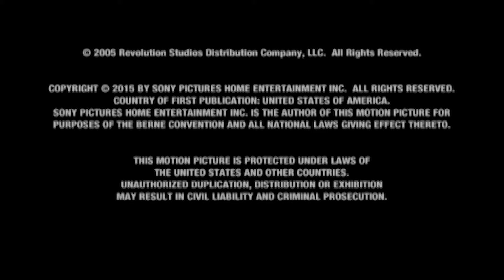Rent (2005) Deleted Scene – Goodbye Love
In this deleted scene from Rent (2005), Mark (Anthony Rapp) and Roger (Adam Pascal) argue before Roger leaves the loft. He discovers that Mimi has been listening. They sing "Goodbye Love."

Set in New York City's gritty East Village, the revolutionary rock opera RENT tells the story of a group of bohemians struggling to live and pay their rent. "Measuring their lives in love," these starving artists strive for success and acceptance while enduring the obstacles of poverty, illness, and the AIDS epidemic. RENT is based on Jonathan Larson's Pulitzer and Tony Award-winning musical, one of the longest-running shows on Broadway. The raw and riveting musical stars Rosario Dawson, Taye Diggs, Wilson Jermaine Heredia, Jesse L. Martin, Idina Menzel, Adam Pascal, Anthony Rapp, and Tracie Thoms and is directed by Chris Columbus.